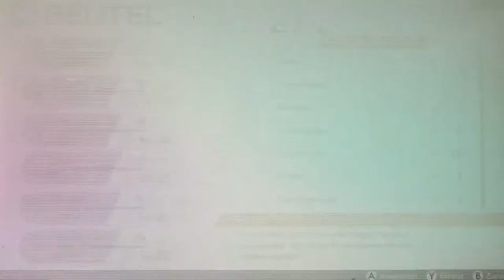POKÉMON SCHWERT #17 ⚔ Kates wellenbrechende Arenachallenge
Pokemon Schwert Part 17 Kates wellenbrechende Arenachallenge